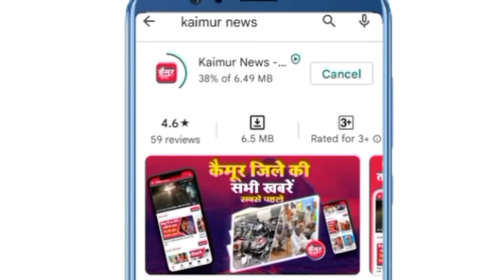4 घंटों तक ट्रेलर के अंदर फसा रहा संचालक , ट्रैक्टर बुरी तरह से क्षतिग्रस्त